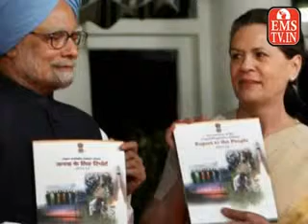Completed four years of UPA 22-5-2013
Completed four years of UPA ,Congress media praised the government of charge manak, Agarwal,Vijender Singh Sisodia BJP spokesperson said that the UPA government was steeped in corruption